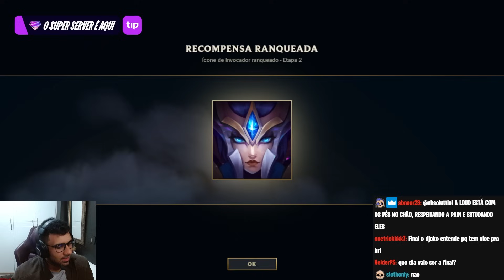ABSOLUT REAGINDO AO RANGER FALANDO SOBRE A FINAL DE LOUD vs PAIN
✂️ Cortes das Lives do GOAT (Absolut)